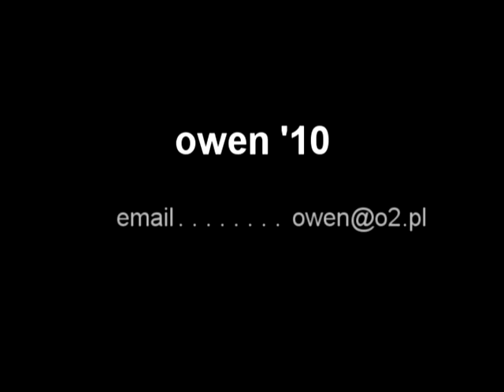Owen sampler '10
mix of materials that I collected this year.
some tricks, acro and lot of trampoline.